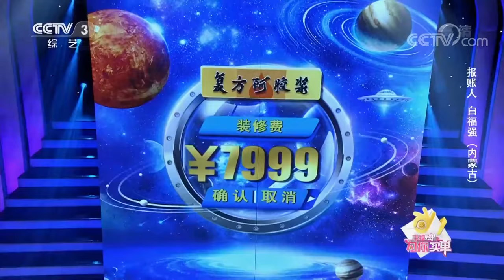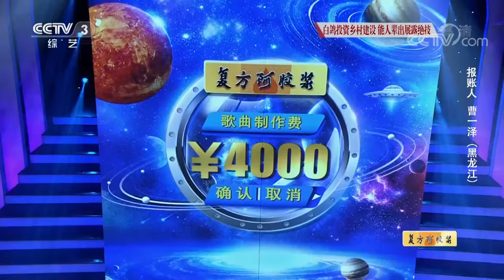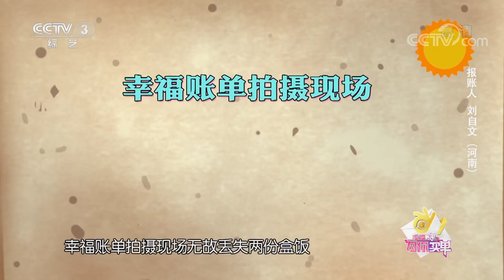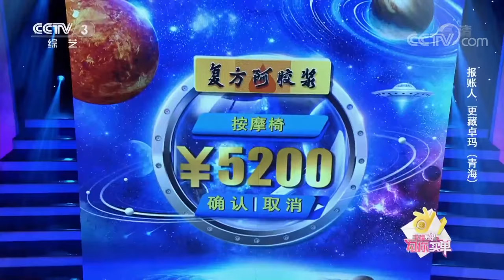《幸福账单》警犬“王子”现场“破案” 20190416 | CCTV综艺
本期节目主要内容：
1、来自黑龙江的王禹迪带来的账单是3000元音箱的费用，最终挑战失败，账单取消；
2、来自内蒙古的白福强带来的账单是7999元装修费，最终挑战失败，账单取消；
3、来自黑龙江的曹一泽带来的账单是4000元歌曲制作费，最终挑战失败，账单取消；
4、来自河南的刘自文带来的账单是6600元金手镯的费用，最终挑战失败，账单取消。

《幸福账单》为快乐而战，普通人讲述手中账单背后的故事，并参与因此量身定制的大型游戏，来赢得账单报销的形式，讲述了人与人之间的真情，展现了当今百姓生活中的幸福之态。